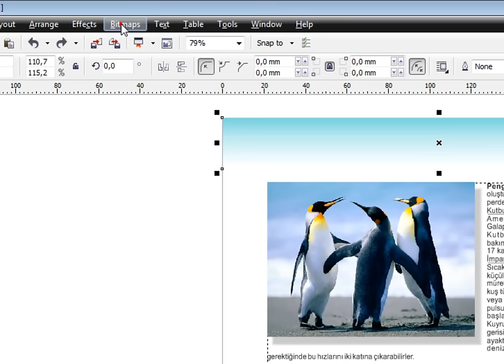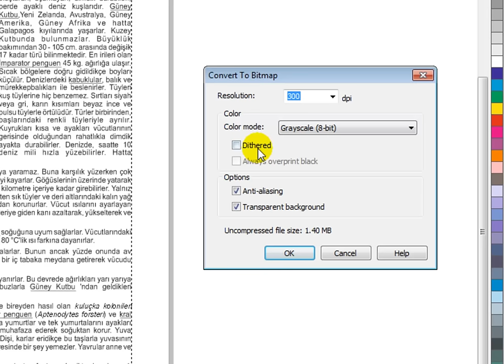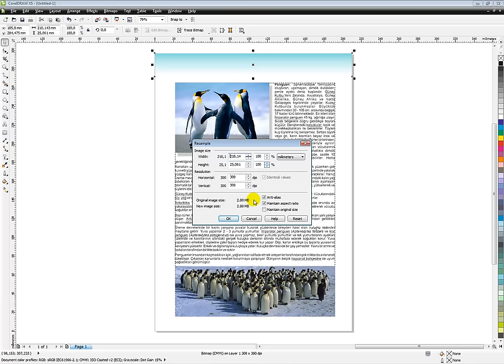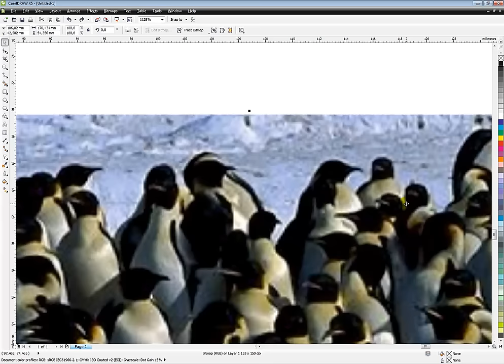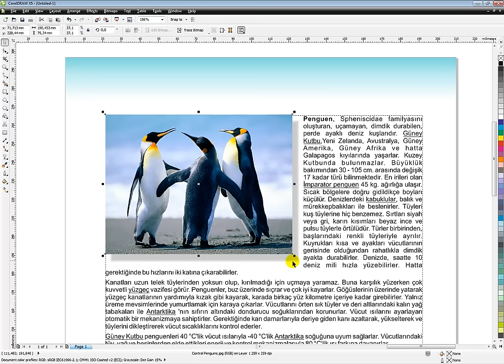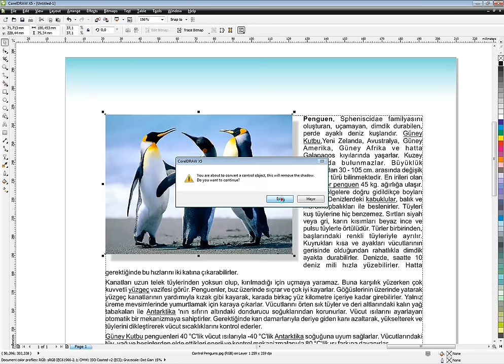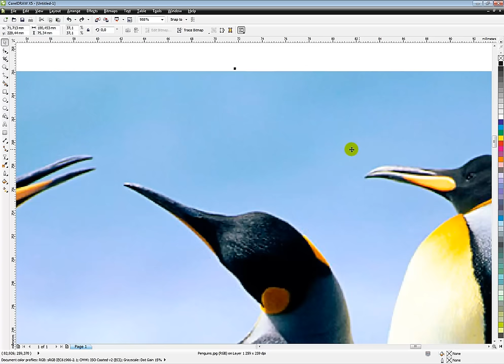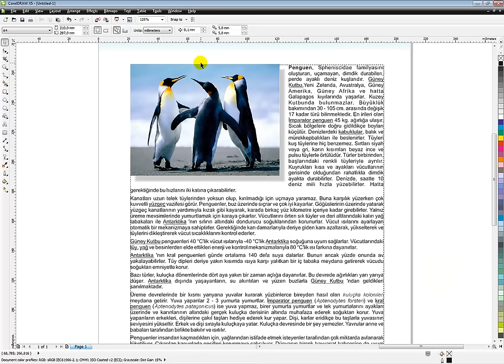Corel'de hangi durumlarda bitmap yapılır?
Corel Draw'da hangi uygulamaları bitmap'e çeviririz? Zorunlu durumlar nelerdir?